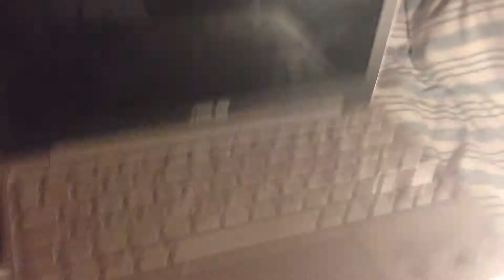My YouTube equipment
Go and check out justoli